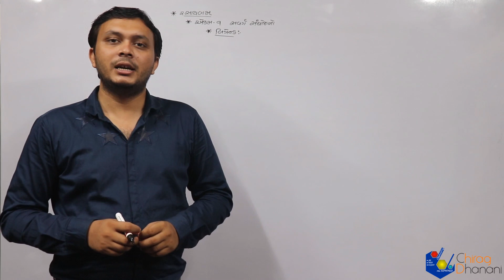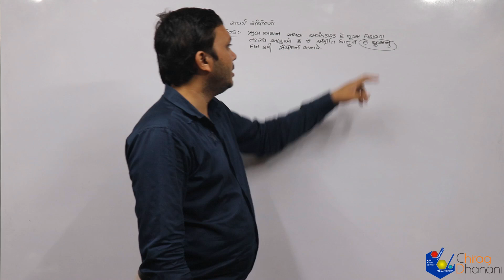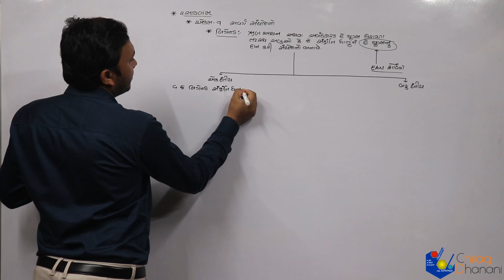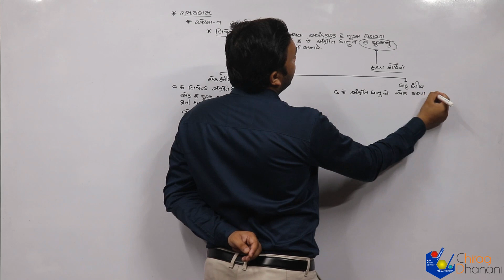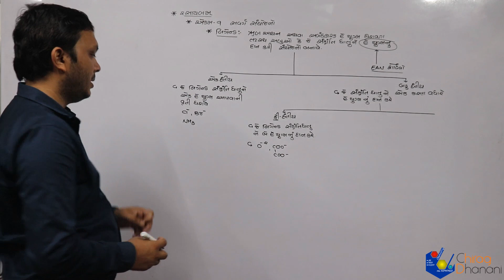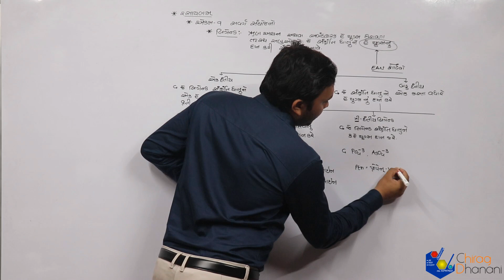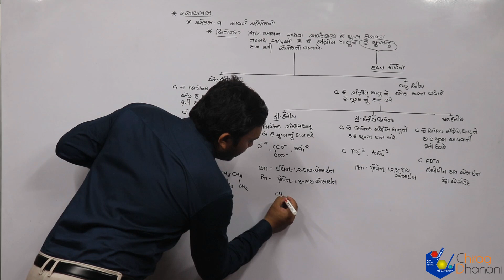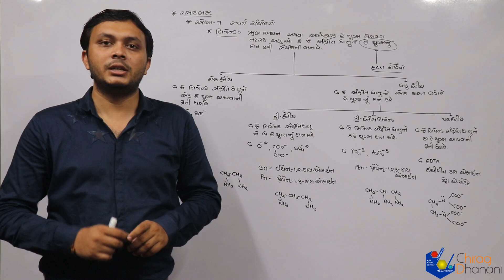12 sciences | સંકીર્ણ સંયોજનો | Lac-2 । લીગૅન્ડ અને તેનું વર્ગીકરણ । Chemistry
12th science, NCERT, Syllabus
Complex compound in Gujarati
લીગૅન્ડ અને તેનું વર્ગીકરણ